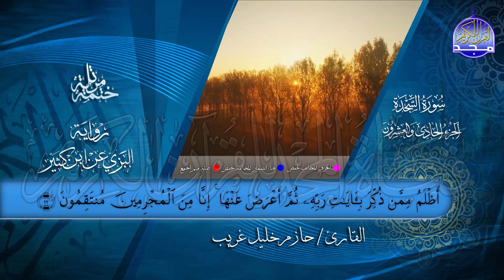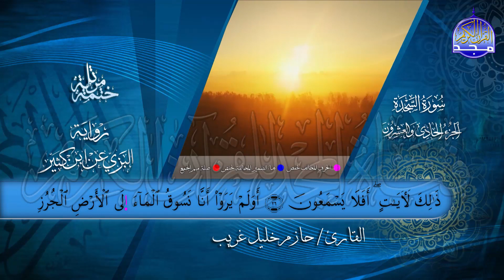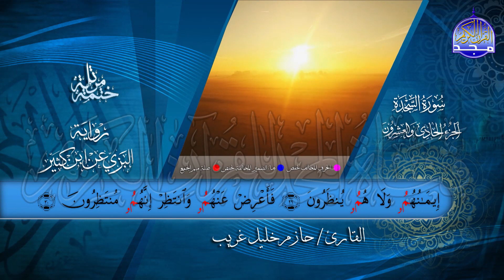سور الروم لقمان السجدة | بصوت القارئ : حازم خليل غريب | برواية البزي عن ابن كثير | جديد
ومعنا ومعكم
الختمة المرتلة بصوت القارئ الشيخ | حازم خليل غريب
في هذا الفيديو نعرض لكم ..
⏪ سورة الروم لقمان السجدة بالصوت و كتابة الآيات